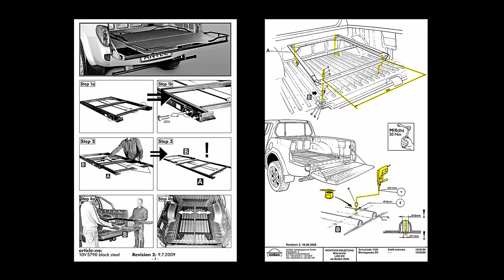10V5790 Antec-Online Schublade Mitsubishi-L200 Modell-2011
- Mitsubishi L200; modell 2010, fitting instruction for Antec's retractable drawer / sliding tray, article-no.: 10V5790, 10V5890, 10V5690

Mitsubishi L200; Modell 2010; MontageAnleitung für  Antec´s ausziehbare Schublade; Artikelnummer: 10V5790, 10V5890, 10V5690